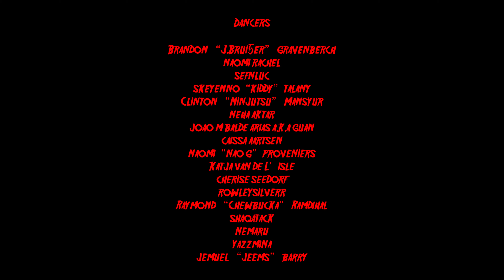OrokanaWorld Halloween Dance Special 2020 / House Of The Purge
HAPPY HALLOWEEN!!